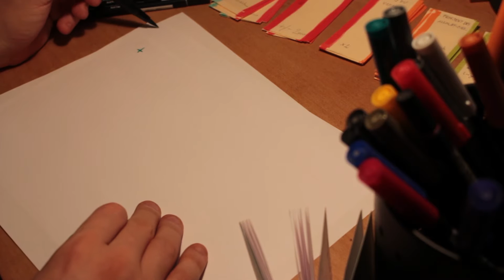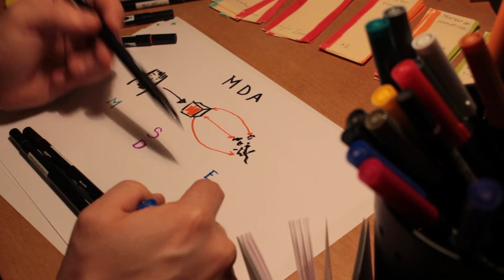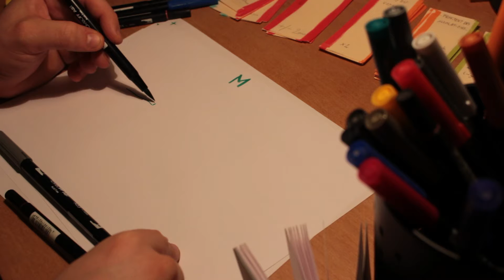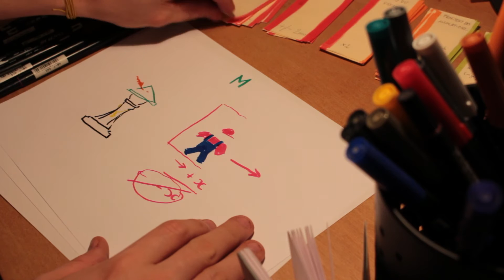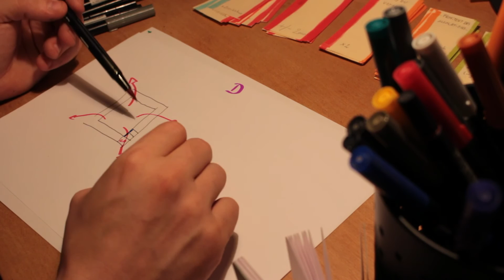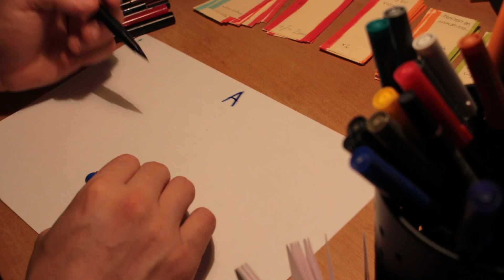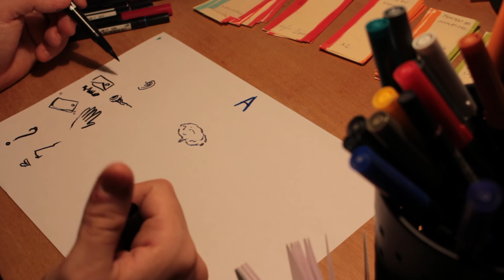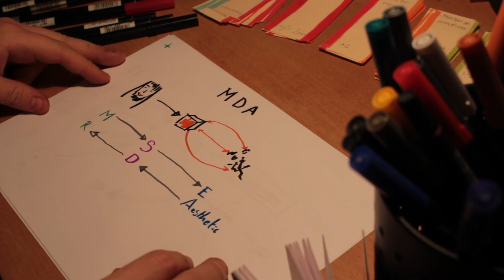Petits essais dessinés ep.3 Le MDA : un cadre d'analyse théorique du jeu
Oscar Barda, notre game designer chez Them Games parle de points de design. Petits essais dessinés sur le jeu vidéo.

Dans ce troisième épisode, il nous explique le MDA : un cadre analytique de game design et de compréhension du jeu. Mechanics Dynamics, Æsthetics.